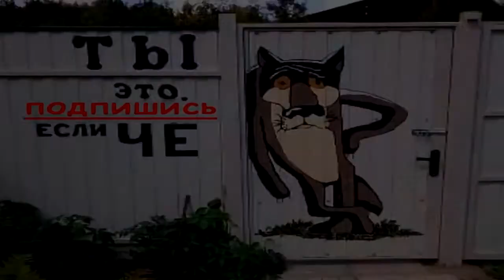не смог открыть дверь ключом